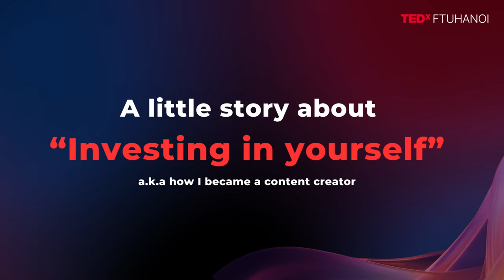Spend More to Earn More | Bino Vũ | TEDxFTU Hanoi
From Bino’s decision to purchase his gadgets to his current success, it all boils down to spending. Through the story, Bino shares his core message about how to live a canvas life of success and happiness, no matter who you are: spend more to earn more. Content Creator @?
Speaking about lifestyle, entertainment, and education
An English enthusiast This talk was given at a TEDx event using the TED conference format but independently organized by a local community.